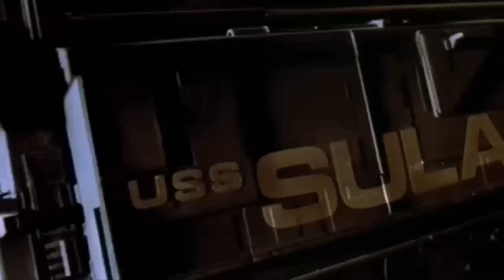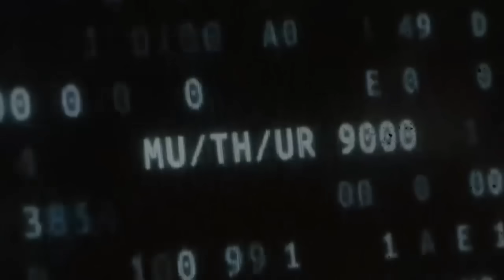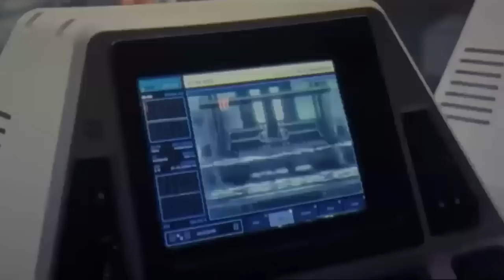¿Qué son los Super Abrazacaras? | Los Abrazacaras Reina o Royal Facehuggers de Alien Explicados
Uno de los monstruos mas aterradores, grotescos y muy interesantes que podemos ver en el vasto universo de la franquicia de Alien y en su universo expandido son los Abrazacaras Reales tambien conocidos como los Abrazacaras Reina o Super Abrazacaras los cuales son una version mas poderosa e interesante de los facehuggers comunes o de los abrazacaras comunes, debido a que tiene la habilidad especial de poder impregnar a dos victimas diferentes con el embrion de un alien rompepechos o de un xenomorfo rompepechos tambien conocido como aliens chestbursters, uno de una reina alien y otro de un alien zangano el cual tieneque proteger a la reina cuando nazca y la debe de ayudar a crear su colmena de una forma eficiente, al conseguirle diferentes victimas y huespedes que los abrazacaras pueden usar para crear asi a mas xenomorfos. Los Abrazacaras Reina también conocidos como los abrazacaras reales o queen facehuggers son una variante unica y muy aterradora de los abrazacaras comunes que pertenecen al ciclo de vida del xenomorfo xx121 o al xenomorfo tradicional. Los abrazacaras reales tienen la increible habilidad de poder impregnar a dos victimas con embriones de aliens o xenomorfos, especificamente pueden meter un embrion de una reina alien dentro de un husped potencial y meten a otro alien zangano dentro de un huesped diferente para que este xenomorfo se encargue de vigilar de cerca el desarollo y el nacimiento de la reina alien, asimismo el alien zangano debe de cuidar a la reina joven despues de que nace y la debe de ayudar a desarollar una nueva colmena. Los abrazacaras reales funcionan para explicar mejor el ciclo de vida de los xenomorfos y como se pueden crear las reinas alien, ademas del proceso tradicional. Es por eso que en este video explicare detalladamente a los abrazacaras reinas o queen facehuggers, hablare sobre su historia completa y origenes en la franquicia de alien, hablare sobre el papel que estas criaturas juegan en una colmena de los xenomorfos y en su ciclo de vida, tambien  habalre a fondo acerca de el origen de estos abrazacaras y su participacion en las peliculas, novelas canonicas y comics de alien y por ultimo explicare todo lo que sabemos acerca de estos misteriosos, intersantes y grotescos abrazacaras reales de la saga de Alien. Con el estreno de Alien Romulus algunos de los fans de la franquicia se han preguntado si los abrazacaras o facehuggers que vemos en la nueva pelicula de Fede Alvarez y de Disney realmente son abrazacaras reales, ya que como podemos ver en la cinta una vez que los protagonistas entran a la estacion renacimiento o Renaissence Station, la chica llamada Navarro es impregnada por un abrazacaras de lo que crearon en este lugar y curiosamente una vez que lo consiguen remover de una forma rapida al usar un arma de hielo, los jovenes se dan cuenta que en realidad el abrazacaras o facehugger no muere con esto y sigue atacando hasta que lo espantan y hacen que se vaya del area. Por esta razon algunos fans han comentado si estos abrazacaras son de los reales, en este caso explicare detalladamente este tema que podemos ver en la nueva cinta y si realmente se conecta con lo visto previamente en la franquicia de Alien.